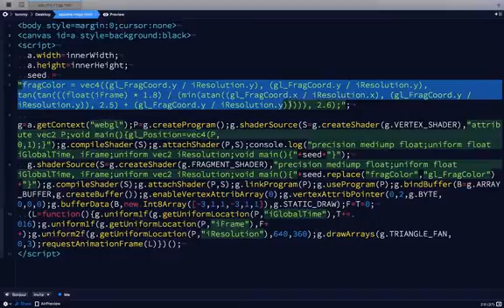Experimenting with webGL • Saturn's Rings